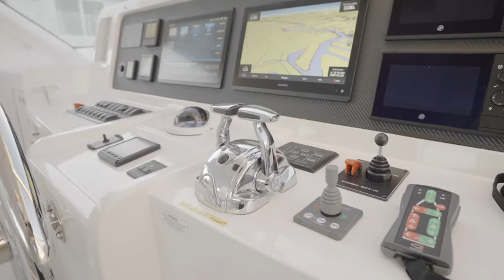PC 65 "RABBLE ROUSE" | Yacht for sale Horizon Power Catamaran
Built For Your Cruising Lifestyle
Horizon PC65 Power Catamaran
Offering a four-stateroom, four-bathroom layout, larger engines, increased fuel capacity, dual generators, and bigger entertainment areas, the PC65 rivals the onboard space and performance of a large monohull. This model can be designed with an on-deck master or open salon, and the option for a sky lounge or open flybridge.

Yacht Video Production & Photography by:
Yachting Image

🌴 Miami based  🌎 Availability
📸 Yacht Photography / Yacht Video / Yacht Virtual Tours
📹 Yacht Cinematography & FAA PART 107 Drone Pilots